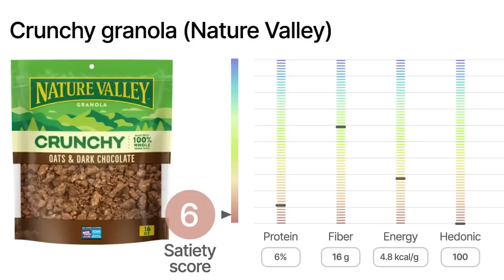The TOP FOODS Youre Eating That Lead To Weight Gain (Avoid Eating This) | Dr. Andreas Eenfeldt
Obesity rates have tripled in one generation despite top-level guidance to eat less and exercise more. It's evident that a new approach is needed, shifting away from a narrow focus on calories and willpower and embracing a strategy centered on satiety and nutrient density.

Today on The Dhru Purohit Podcast, Dhru sits down with Dr. Andreas Eenfeldt to discuss his revolutionary satiety-per-calorie approach to combating the obesity and metabolic health crisis. In this episode, Dr. Eenfeldt shares how ultra-processed food fuels overconsumption and why curating our diets around whole foods rich in protein and fiber is key to preventing overeating. They also discuss the least and most satiating foods, the role of hedonic factors, why the total quantity and quality of food matters, and so much more.

Dr. Andreas Eenfeldt, popularly known as Dr. E, is a Swedish medical doctor specializing in family medicine and treating patients with low-carb, high-fat diets. During that time he witnessed amazing success for people with obesity and type 2 diabetes.

Dr. E is the founder and CEO of one of the world's fastest-growing low-carb and keto websites, Diet Doctor, with over 350,000 daily visits. He is also the author of the number one bestseller in nutrition, Low Carb, High Fat Food Revolution: Advice and Recipes to Improve Your Health and Reduce Your Weight, which has been translated into eight languages, including English.

In this episode, Dhru and Dr. E dive into:
-Examples of some of the least satiating foods
-The definition of satiety and why so many people struggle with it
-Examples of some of the most satiating foods
-Dr. E’s journey from low-carb to satiety-focused
-Why veganism doesn’t work for some people
-Healthy snack foods with low satiety and a high hedonic factor
-How the satiety approach can help support metabolic health
-The link between our industrialized food environment and chronic disease
-Pushback surrounding the satiety-per-calorie approach
-How Dr. E and his team designed the satiety index score
-Why the total quantity and quality of food matters
-Examples of a high- and low-satiety breakfast
-Protein recommendations per meal to promote satiety
-How to begin prioritizing satiety in your diet
-Where to follow Dr. E’s work

For more on Dr. E:
-Twitter: @DrEenfeldt, @JoinHava, and @DietDoctor

WHOOP is a personalized digital fitness tracker and health coaching platform that monitors your physiology 24/7 and provides personalized recommendations based on your body’s needs. and get your first month free.

Right now, LMNT is offering my listeners a free sample pack with any purchase—that’s eight single-serving packets FREE with any LMNT order. This is a great way to try all eight flavors or share LMNT with a salty friend.